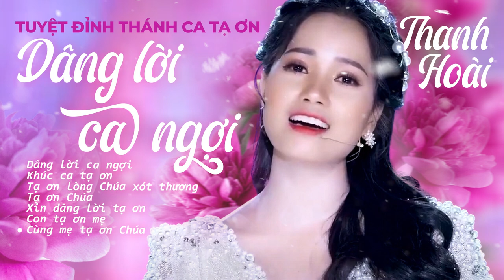Album | Tuyệt Đỉnh Thánh Ca Tạ Ơn - Dâng Lời Ca Ngợi - Thanh Hoài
🎵 Ca khúc: Tuyệt Đỉnh Thánh Ca Tạ Ơn - Dâng Lời Ca Ngợi
🎼 Sáng tác: Nhiều tác giả
🎙Ca sĩ : Thanh Hoài
💻 Editor : Tú Hiền

💞 TRACKLIST:
00:00 Dâng lời ca ngợi - Thanh Hoài
04:59 Khúc ca tạ ơn - Thanh Hoài
10:23 Tạ ơn lòng Chúa xót thương - Thanh Hoài
14:53 Tạ ơn Chúa - Thanh Hoài
19:45 Xin dâng lời tạ ơn - Thanh Hoài
26:39 Con tạ ơn mẹ - Thanh Hoài
32:09 Cùng mẹ tạ ơn Chúa - Thanh Hoài

✒ Booking:  Nhạc Thánh Ca Toàn Quốc (Nationwide Event)